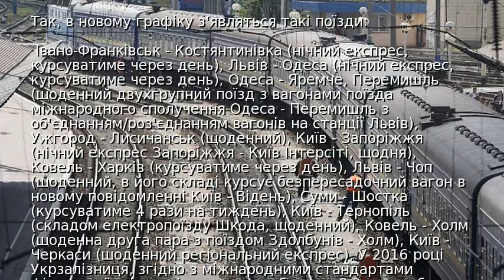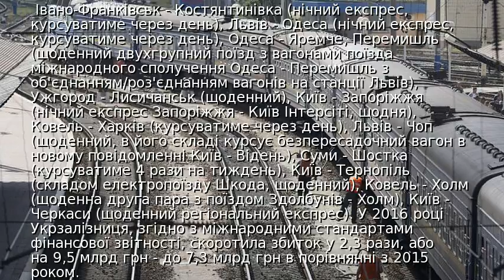Укрзалізниця вирішила запустити одразу 11 нових поїздів